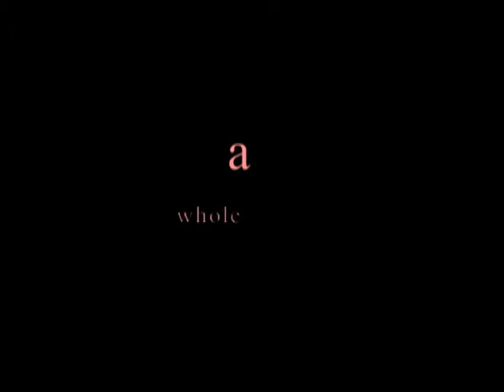Revolutionary Girl Utena: The Movie Trailer (2001) Central Park Media, Software Sculptors